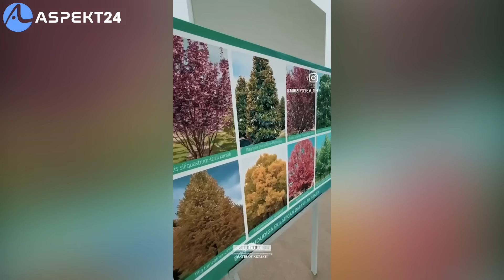"PROKURATURA PREZIDENTGA QARSHIMI?"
Aspekt24 Sizni qiynayotgan Muammolarni ijtimoiy tarmoqlarda yoritadi.